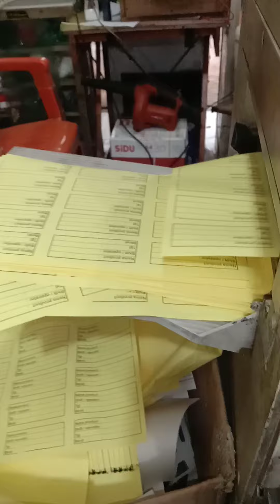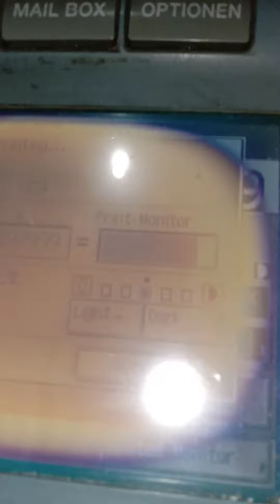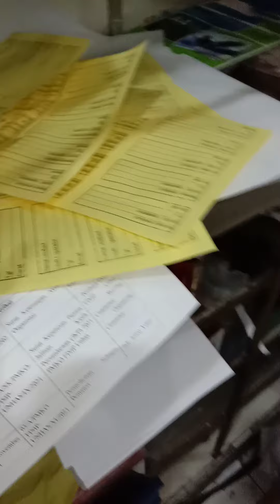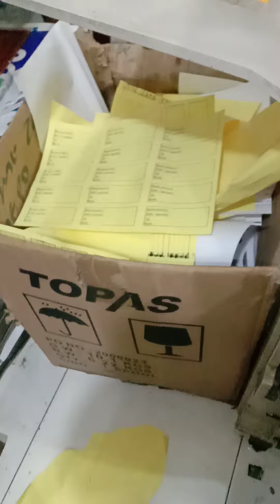Ngabuburit di TK Resky Agung || orderan menjelang buka puasa